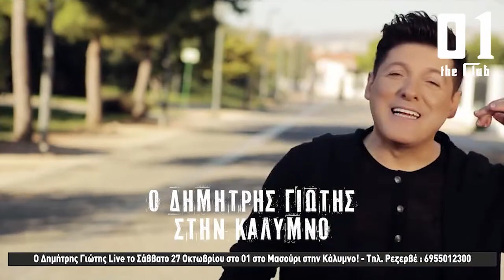16-10-2018 Πρόσκληση από τον προπονητή του ΠΡΩΤΕΑ Μ.Γλυνάτση για το “Keep Aegean Blue”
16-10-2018  Πρόσκληση από τον  προπονητή του ΠΡΩΤΕΑ Μ.Γλυνάτση για το  “Keep Aegean Blue”